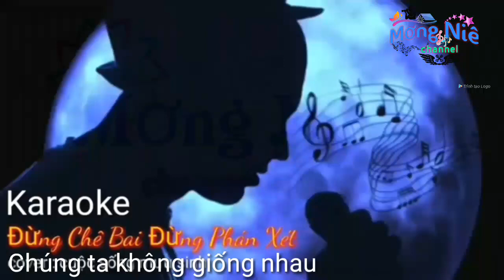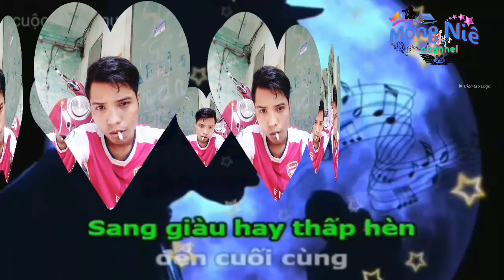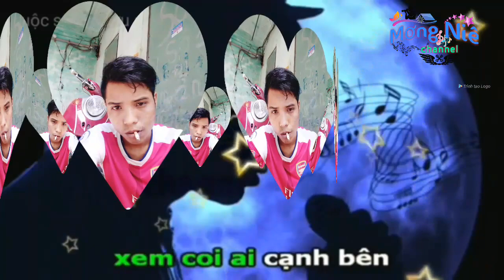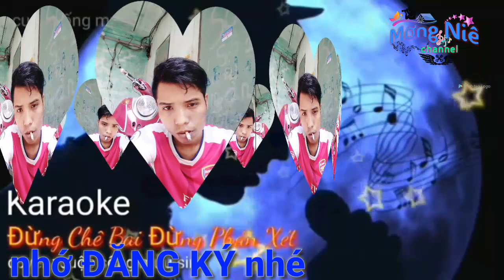Đừng Phán xét (karaoke) chế Chúng ta không giống nhau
Đừng Phán xét Ai (karaoke) chế Chúng ta không giống nhau
bài hát chế lại rất hay từ bài Wo men pu yi yang

© Bản quyền thuộc Mơng Niê và NIÊ Y MƠNG
© Copyright by Mơng Niê và NIÊ Y MƠNG ☞ Do not Reup